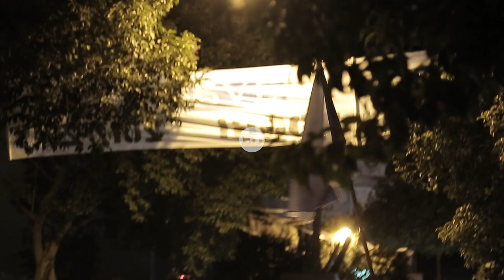Discurso de Claudio Poggi